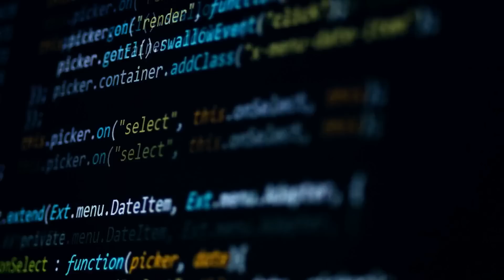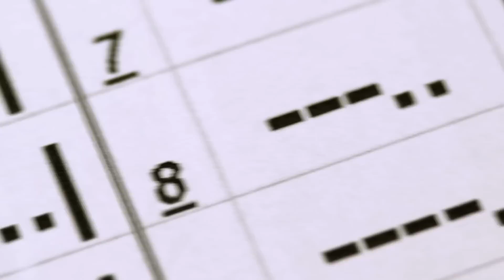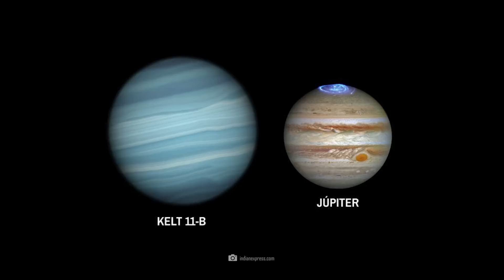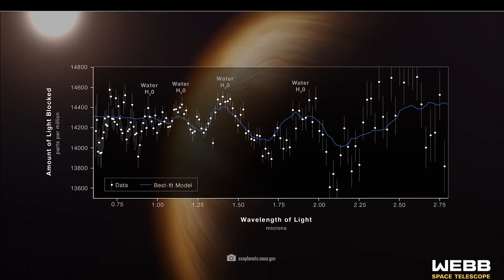Scientists Have Discovered Something in Space That Is Constantly Sending Us Thousands of Messages!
Space is a mystery that captivates millions of people: Infinite vastness, beauty and fantastic phenomena are waiting for all those who, as scientists or amateur astronomers, deal with the mystery of the universe!
Today we approach three mysterious, strange and quite real events and clarify the questions where thousands of mysterious signals come from, how the first world space scout will look like and who is the fluffiest planet in the cosmos.